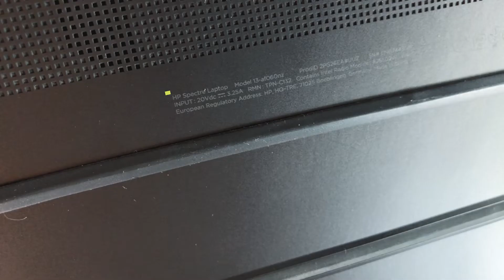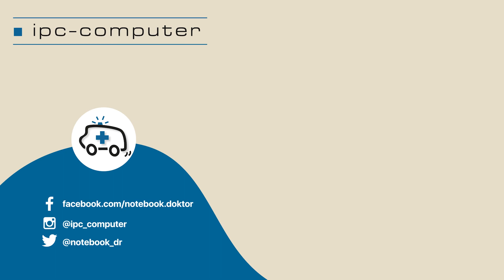HP Spectre 13-af0 von Innen - RAM, SSD, Akku, Lüfter wechseln - Anleitung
Das passende Ersatzteil für dein HP Spectre zu finden ist die eine Sache – Dieses dann auch fachgerecht einzubauen die andere. Akku, SSD, RAM usw. sind aber in der Regel einfach zu finden und auszutauschen. In diesem Video zeigen wir wie es geht.